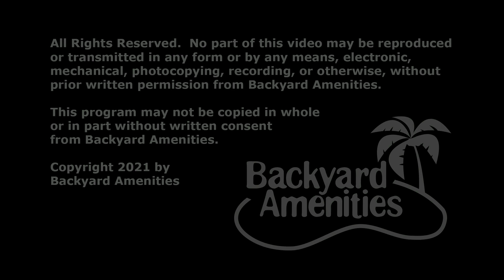Ramos Pool Design by Backyard Amenities